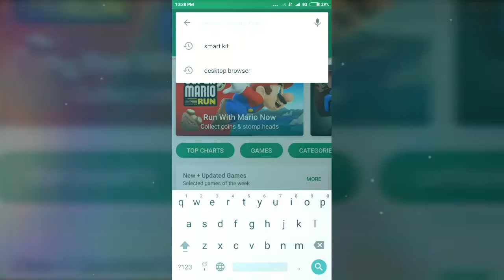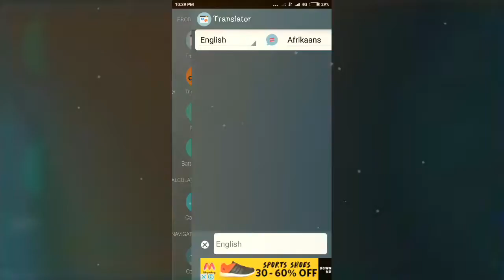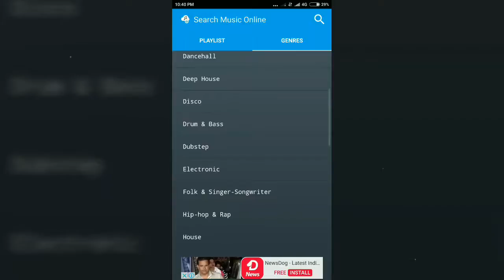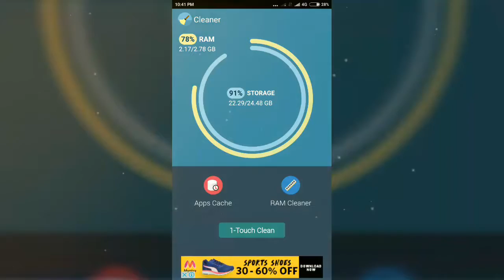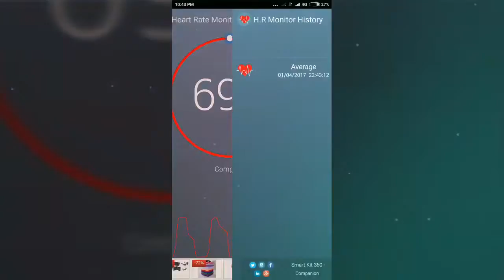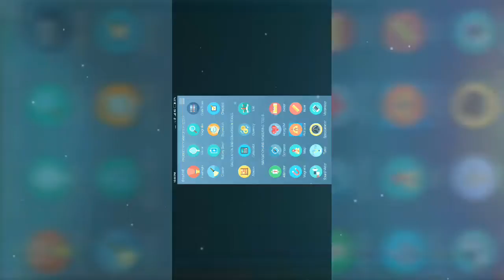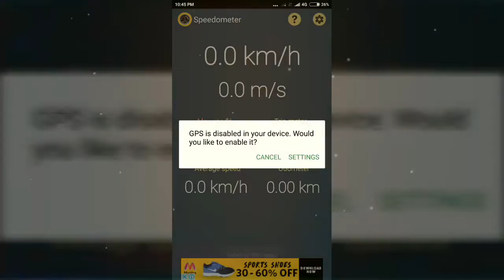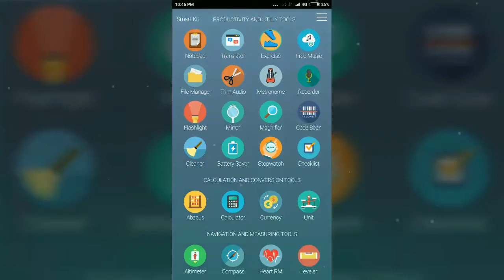32 android app in 1 app, you should use [HINDI]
App name - smart kit 360
This app is not owned by me.